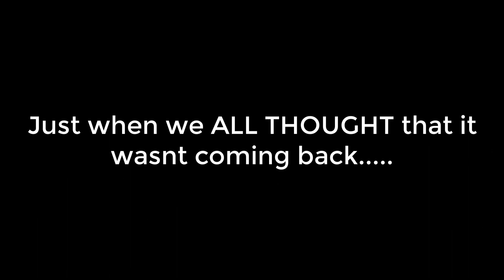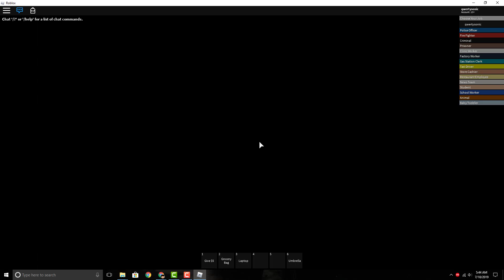Welcome to the Town of Robloxia Is back!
This is what we all wanted WE GOT IT BACK YEAH!. Thank you all for the support on my last video its greatly appreciated!
 1 sub= 1 Welcome back